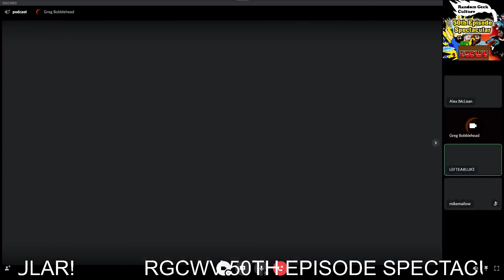50th episode spectacular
Tonight we do a retrospective of the previous 49 episodes.  We talk about our favorites to do and the best published ones. We also talk about how we have evolved over time and how we perfected our art.

Side note: sorry if Luke was distracted, Amazon had a PS5 restock and was trying to get one.